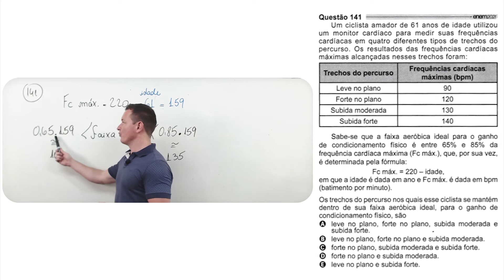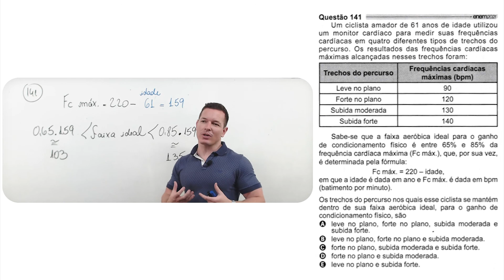Exercício 141 - Prova Amarela de Matemática do ENEM 2021